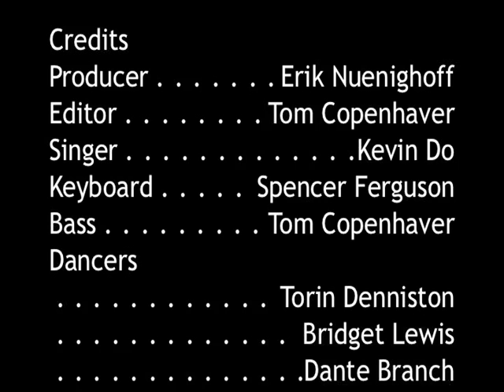Around the World Cover - KDo Campaign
Around the World - ATC
This is a political campaign video we created for the upcoming election.